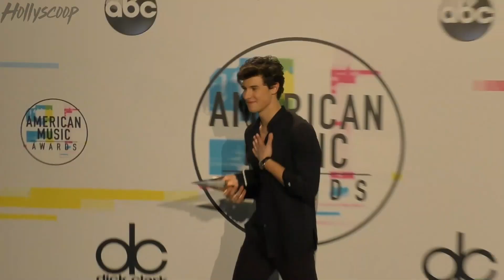Shawn Mendes REACTS To Justin Bieber DATING Hailey Baldwin!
Watch Justin & Hailey Make Out!

We know Selena Gomez is not a fan of Justin Bieber and Hailey Baldwin, but what about Shawn Mendes?